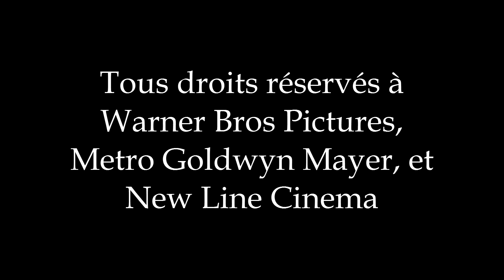Le Hobbit 3 : La Bataille des Cinq Armées - PARODIE Trailer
La Bataille du Swagg a commencé...

Faites vous plaisir, c'est une super manière de me dire merci et de m'encourager ;-)